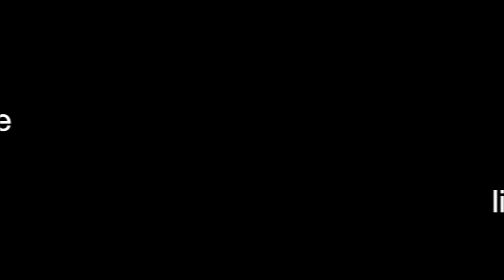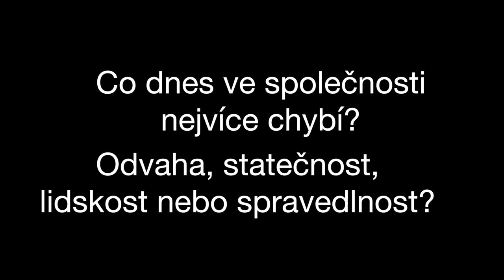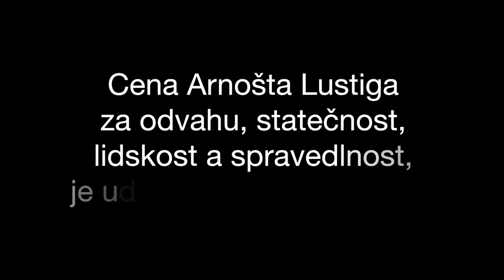Herečka a režisérka Tereza Nvotová v rozhovoru o hodnotách Ceny Arnošta Lustiga.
"Projev odvahy je projevem nestádovitosti" říká herečka a režisérka Tereza Nvotová v rozhovoru o hodnotách Ceny Arnošta Lustiga.